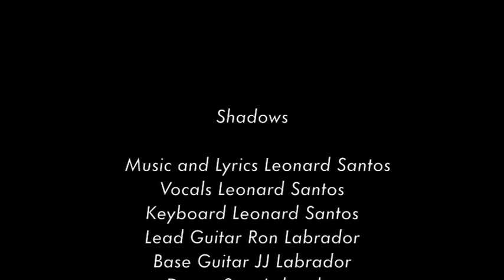Shadows - Widescreen version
Shadows, Original Composition by Leonard Santos, Performed with Ron, Sam, and JJ Labrador.